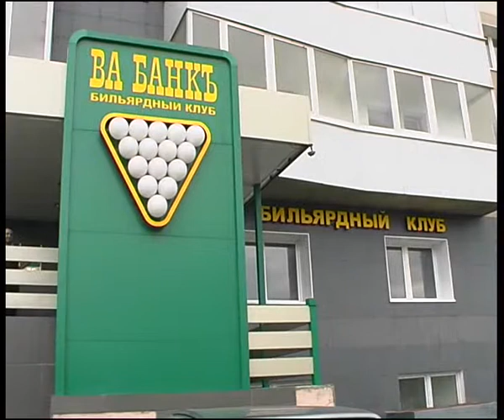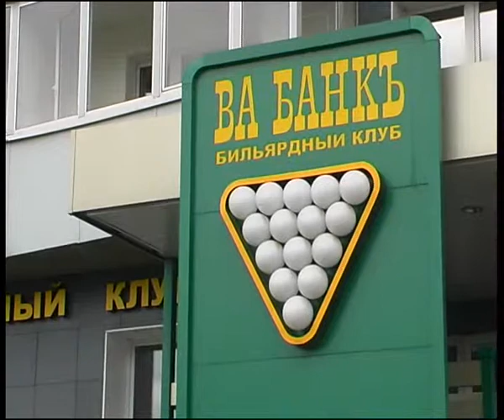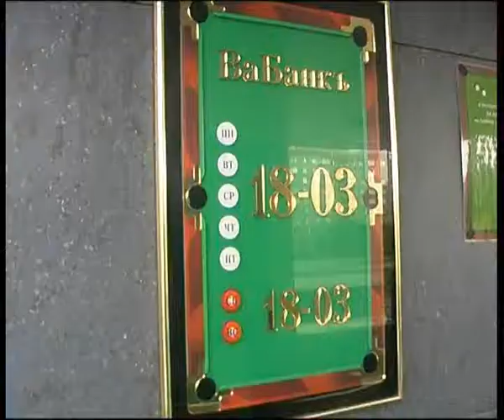Va Bank 08 13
Алексей Челейкин - Ва Банк 08-13, Alexey Cheleykin - Va Bank 08-13 .